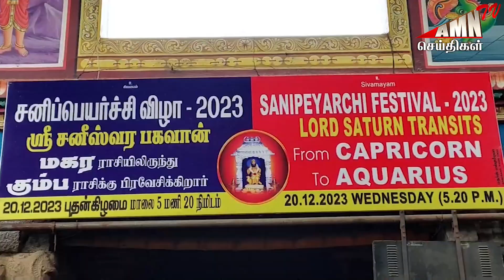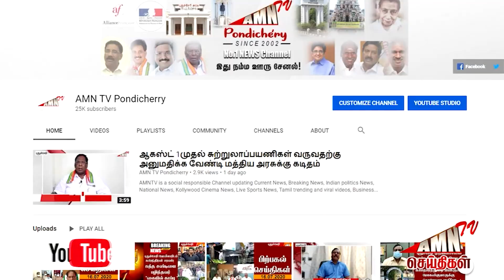காவல்துறை கட்டுப்பாட்டில் திருநள்ளாறு...!!! D.I.Gயின் அதிரடி நடவடிக்கை...!!!